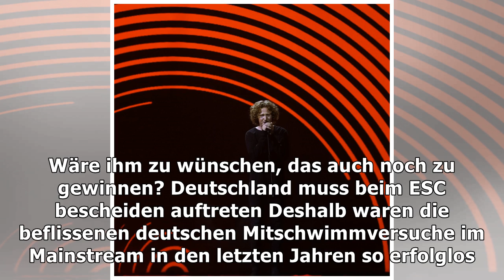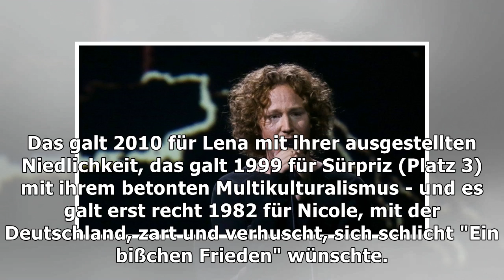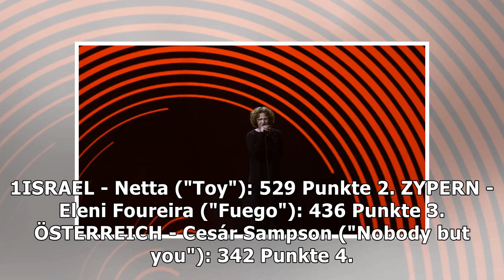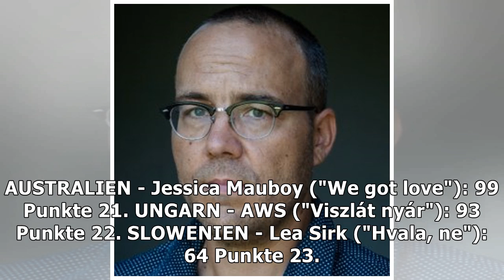Platz 4 beim ESC: Der Michael nervte nicht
Sonntag, 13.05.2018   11:32 Uhr Dieser vierte Platz für Deutschland beim ESC 2018 fühlt sich ein wenig an wie der dritte Platz für Deutschland bei der...